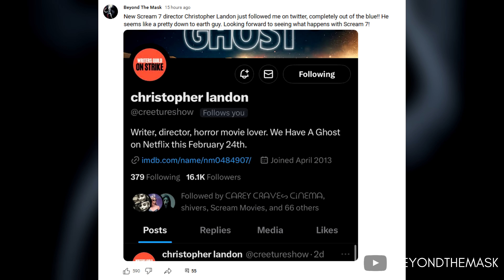Could THIS be the plot for Scream 7? | (With Sidney back & 1996 flashbacks?)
Hello everyone and welcome to todays episode of Beyond The Mask. Today, we’re going to be discussing WHAT the plot could be for Scream 7… based on my opinion. Which isn’t much, I know, but I thought I’d give my views on it.

Thanks.